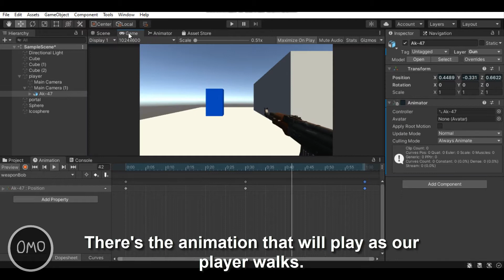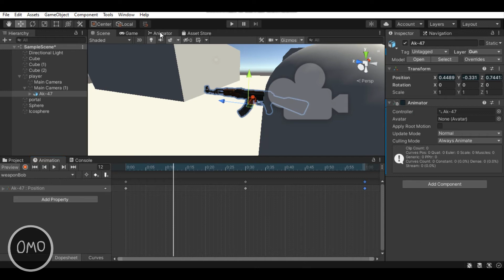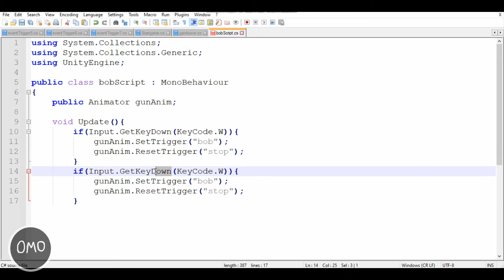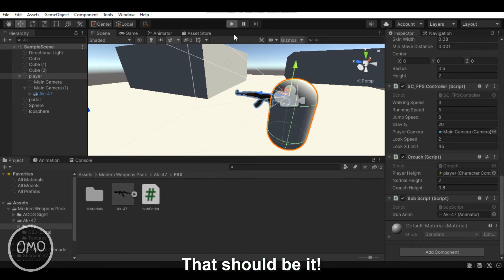Simple Weapon Bobbing in Unity - Unity C# Tutorial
In this Unity tutorial, I teach you guys how to perform a simple weapon bob animation when your character moves around in Unity. There will be C# coding as well.